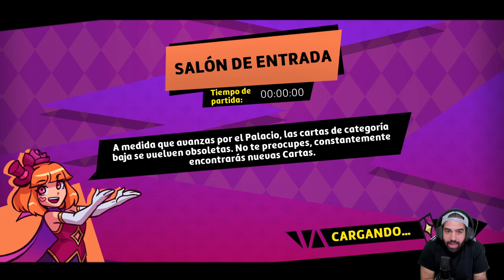SEGUNDO BOSS: TIJERELA ☠️ • Dandy Ace - Episodio 04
⯆ Ábreme ⯆

Segundo Boss de Dandy Ace: Tijerela ☠️